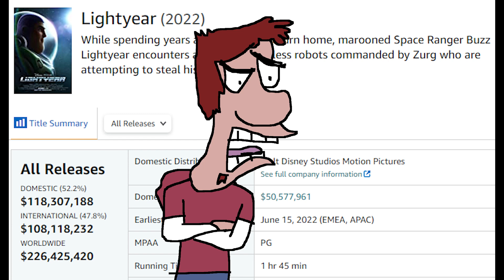Toy Story 5, Frozen 3, and Zootopia 2 Confirmed by Disney?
Well guys, it looks like we're back to the direct-to-video sequel era of Disney!

Toy Story, Zootopia, and Frozen are c. 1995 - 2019 Disney Enterprises, Inc. I didn't use your footage so don't strike me